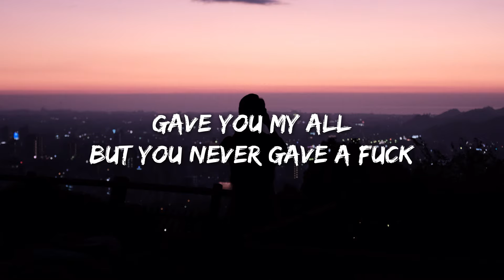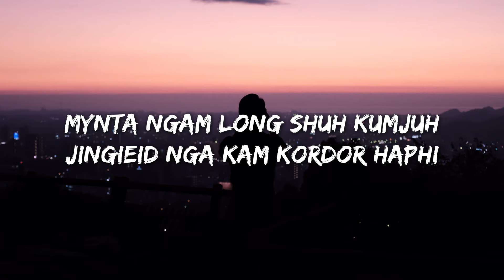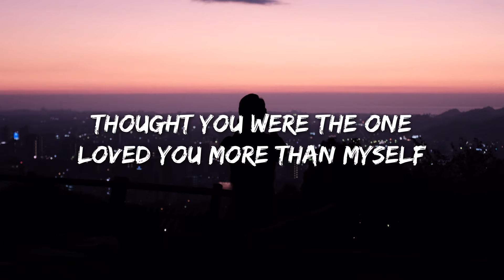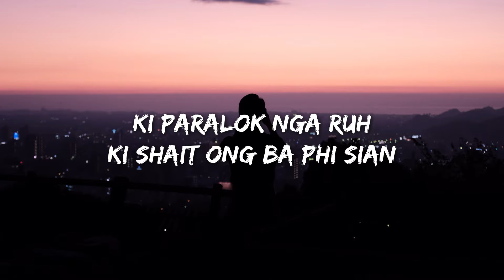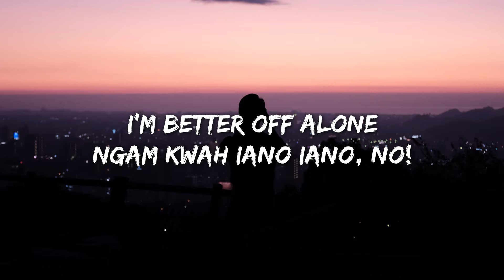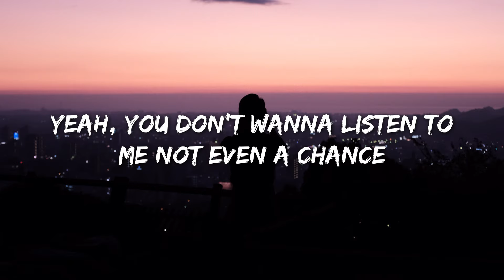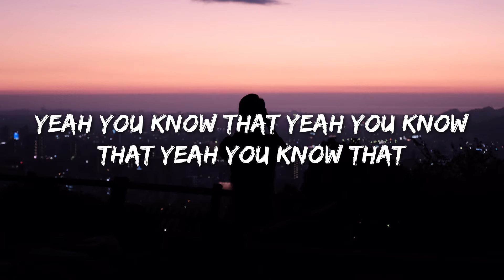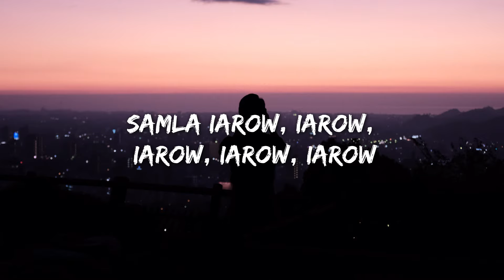Eddie Lyngdoh - Iarow ft Kace Cherra (Lyrics) (Prod. by B4NDIT) | Melobars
Lyrics

Comment "weraura" if you are seeing this..